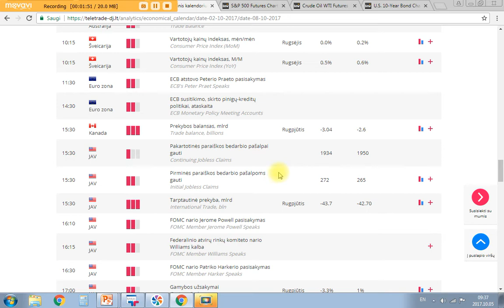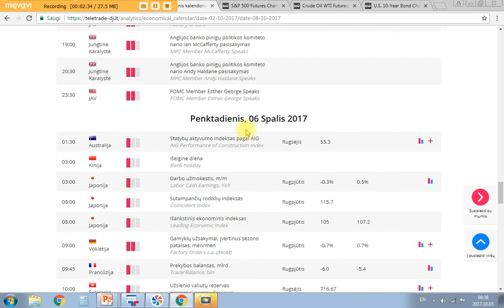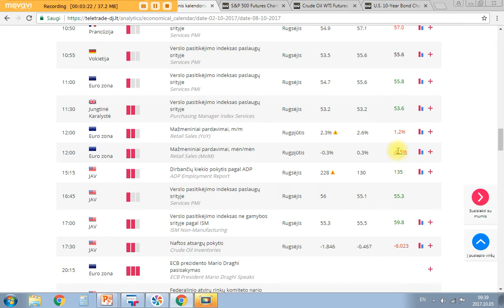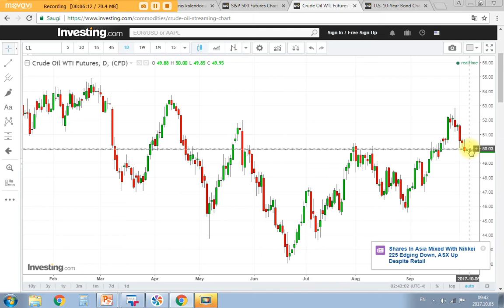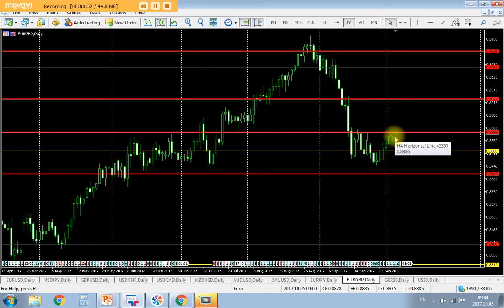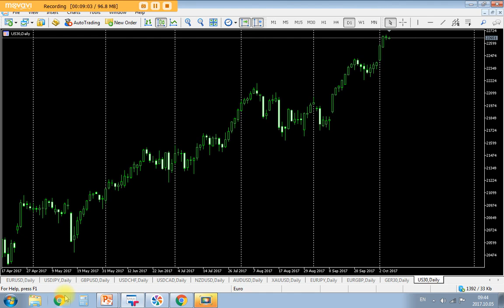Spalio 5d. rinkų apžvalga